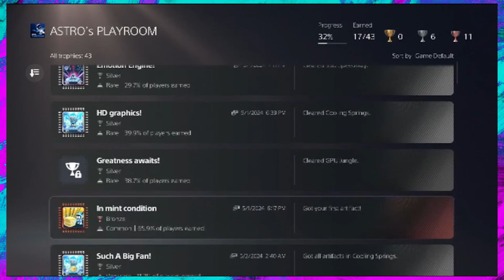Astro's Playroom #6: A Trophy for Pain!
Just listen to Jon he knows what he's doin' no doubt, no doubt!